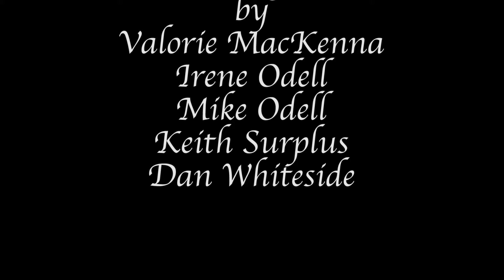48 Hour Film Project Tampa 2015 - "Tango Unchained" Official Entry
A rookie investigator tries a novel approach at being the "good cop".

Fitumi Film's latest effort for the 2015 Tampa 48 Hour Film Project. All creativity occurred between Friday, 7/31 7pm - Sunday, 8/2 7pm. This film premiered at the MainStage theatre, HCC theatre arts building on Sunday, August 9, 2015.

Required Elements:
Genre - Comedy
Prop - pair of pliers
Line - "Nothing can stop me"
Character - Michael Jillerson

Starring:
Keith Surplus - Michael Jillerson
Chelsea Gast - Roxanne Reed
Mike Odell - Mark Johnson
Donna Reece - Female Cop

Directed and Produced by Valorie MacKenna
Story by Dan Whiteside, Valorie MacKenna, Irene Odell, Mike Odell and Keith Surplus
Screenplay by Dan Whiteside
Edited by Erik Reece
Director of Photography by Ryan French
Audio Recording by Richard Phillips II
Assistant Producer - Belinda Lovell
Script Supervisor - Mike Odell
Props/Costumes by Belinda Lovell
Original Lyrics by Dan Whiteside, Valorie MacKenna and Keith Surplus